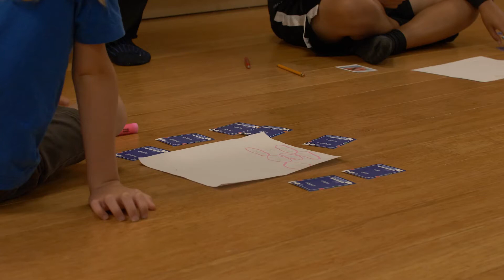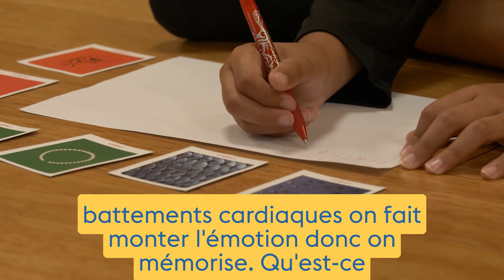Stimulez l'apprentissage en faisant bon usage des qualités émotives du rouge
La rétroaction (feedback) est essentielle à l'apprentissage. Voici comment vous pouvez utiliser le rouge pour imprimer dans le cerveau les bonnes réponses plutôt que les mauvaises.